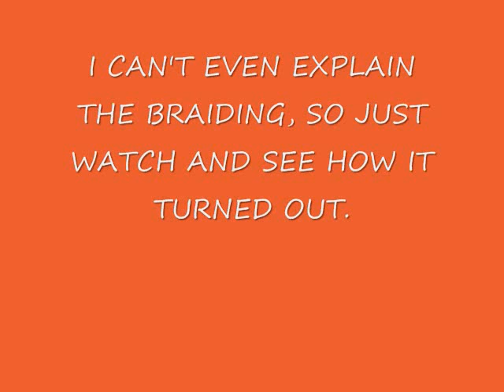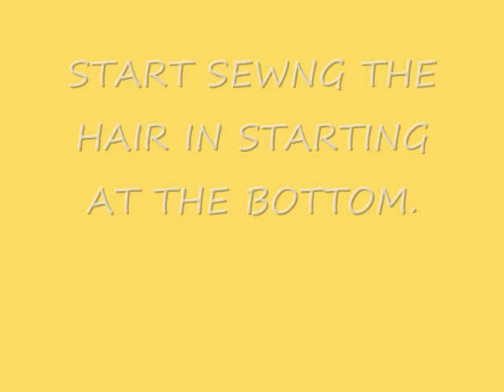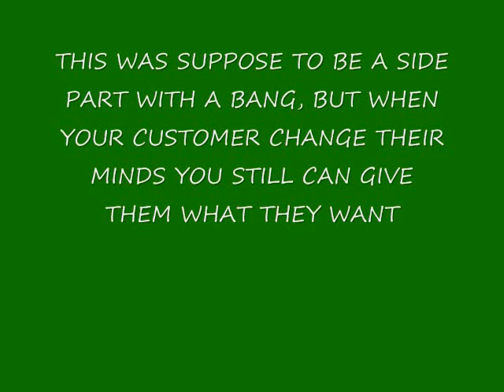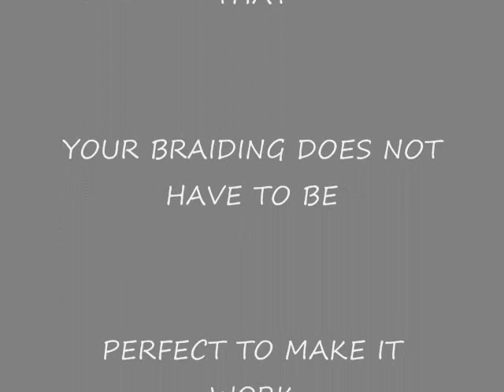SEW IN HAIR WITH BANG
I was braiding the hair to make a part with a bang, but my little customer changed her mind and wanted a bang without the part. So i made it work despit the way i had already braided it. Bang was too thick.